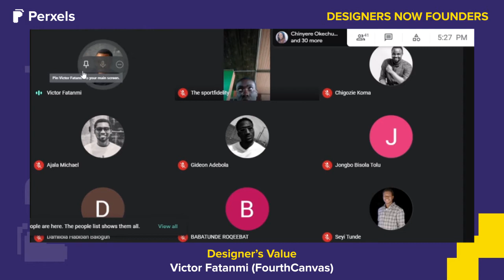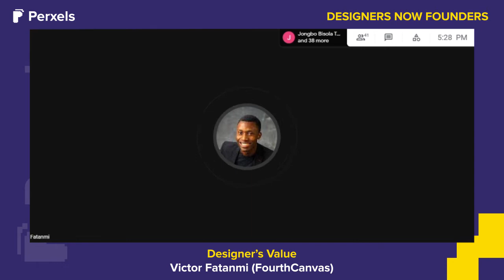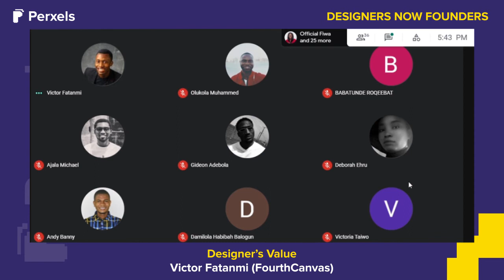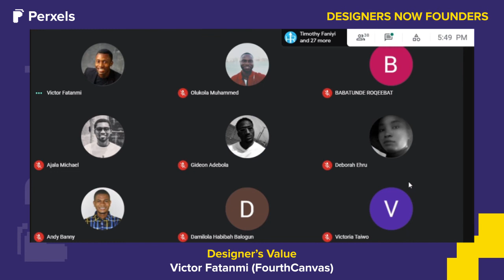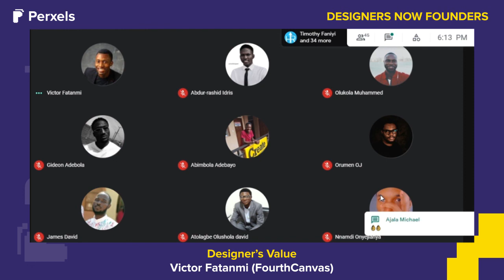Designer's Value with Victor of FourthCanvas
Hello Everyone!
In the month of May, we held a series tagged Designers Now Founders (DNF), where we brought top designers in the industry to speak on specific topics.

This video contains an excerpt from the third session of the series, here we had Victor of FourthCanvas speak on the topic; Designer's Value.

Do well to listen and share with other designers too.